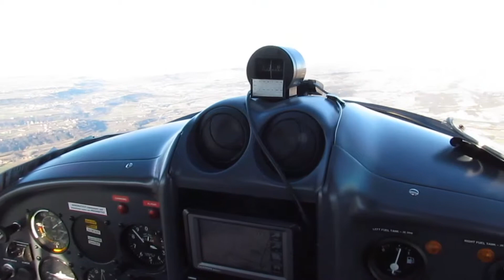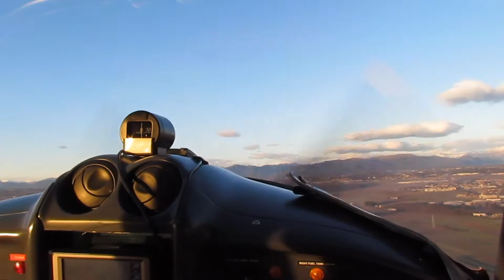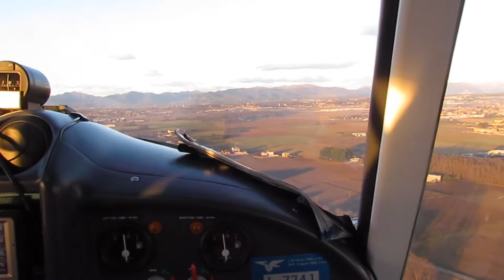Ritorno da Cuneo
una giornata indimenticabile